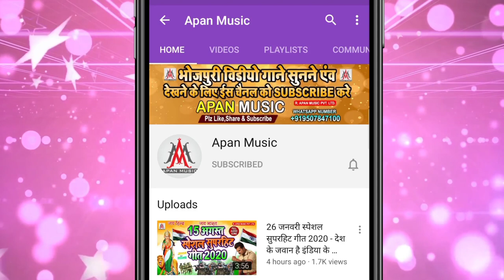किश डे स्पेशल सुपरहिट सॉन्ग - किस_डे_पर_एगो_किस_दे_द - Vikash_Bedardi - Kiss_Day_Par_Ego_Kiss_De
►Song : Kiss Day Par Ego Kiss De Da
►Singer : Vikash Bedardi
►Lyrics : Chitrangad Mishra